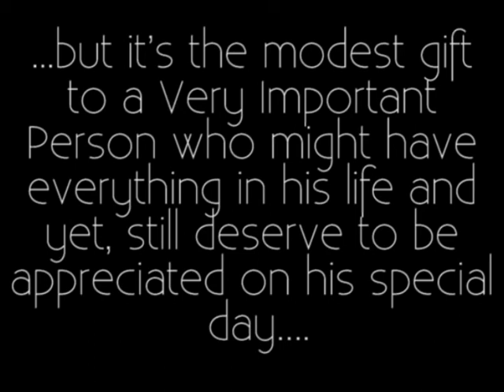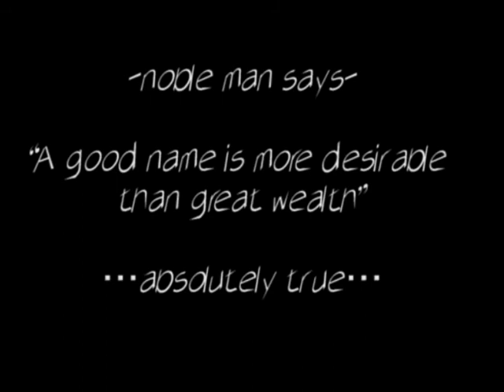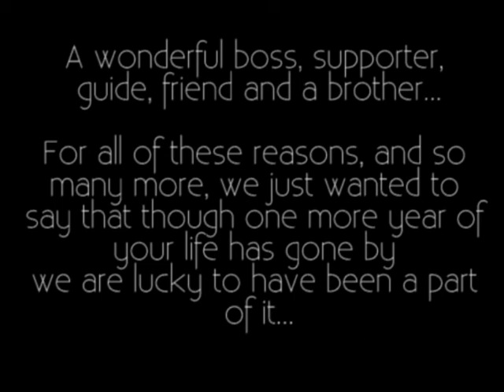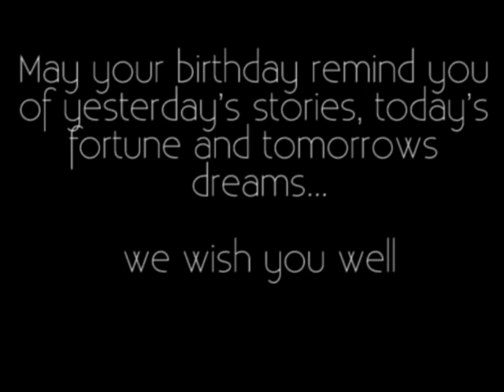Sequence 01 1